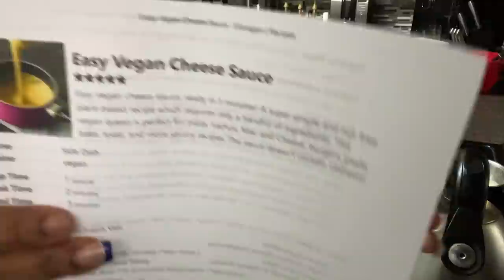Cooking Keto/Vegan In Out Kitchen || Parishrone Knives Review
Hey yall.  We are in the kitchen doing all the things. Come along with us.  Also we have a knives set to review. You will love them like we do. They are absolutely the BEST knives we have ever owned.  Check the link below for details if interested.  Thanks for stopping by. Blessings XX

Product name: PARIS RHÔNE Damascus Pattern Ergonomic Design Handle Remarkable Durability High-carbon Stainless Steel 16-piece Knife Set
code: 05SHAKEMA
Final Price: $74.99
Valid From: 01/24/2022
Valid To: 01/31/2022

Musician: @iksonmusic

Drop us a line here:
Shakema 1mom